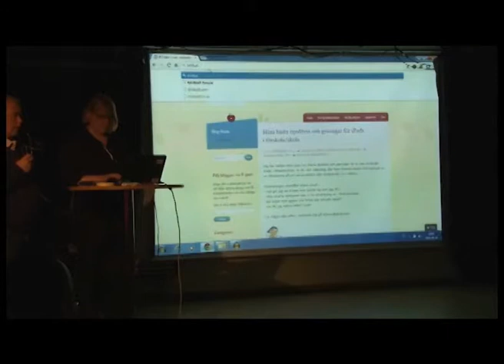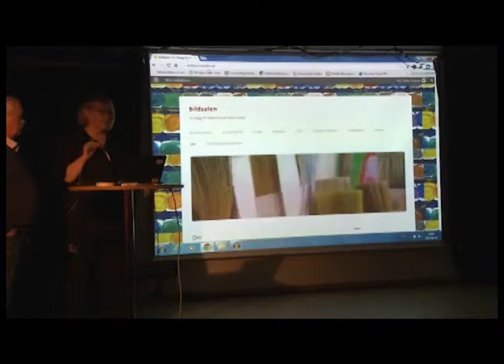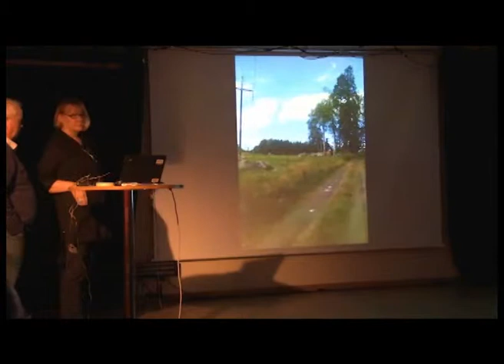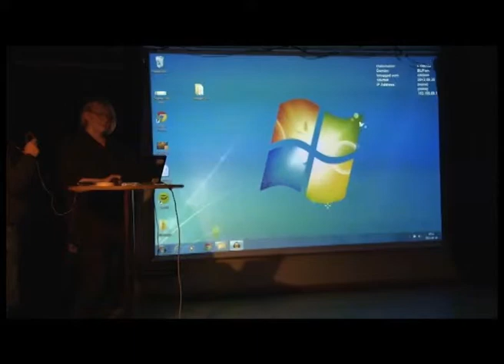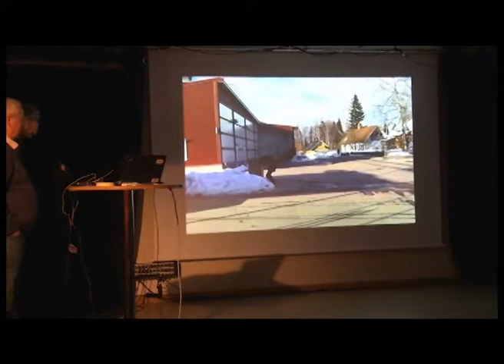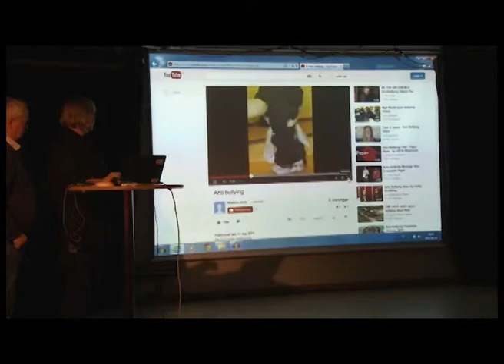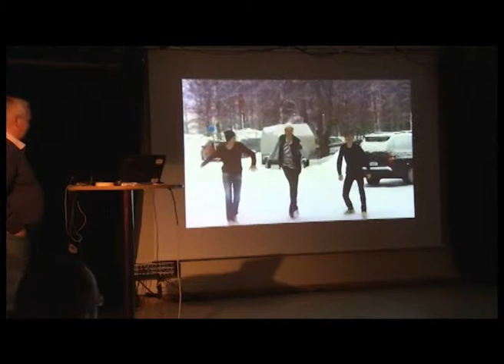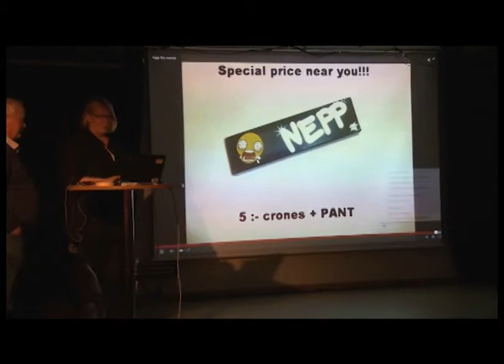Lisen och Kent, TeachMeet X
Lisen och Kent berättar om deras filmprojekt på Kilafors skola. En film från TeachMeetX september 2013